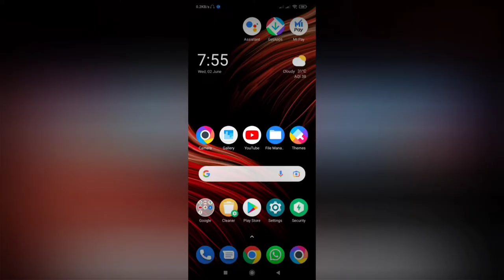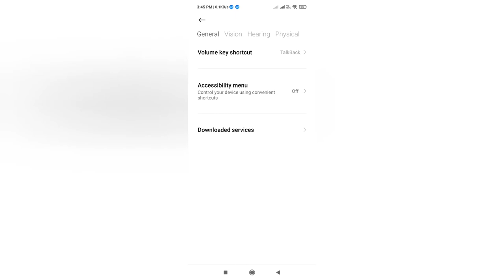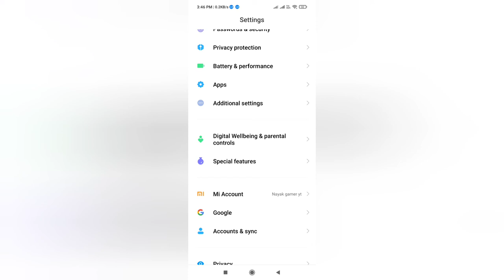Why Earphone Not Working One Side in Hindi. Headphones Low Volume Solution in Mobile.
Queries Solved
1) Why Earphone 1 side not Working in Hindi
2) Earphone One side Low Volume Solution
3) Earphone one side not working fix

 Iss channel per har ek video working and helpfully hoga...agar apko technology ki jankari chahiye toh piz apna vai samaz k support karo..